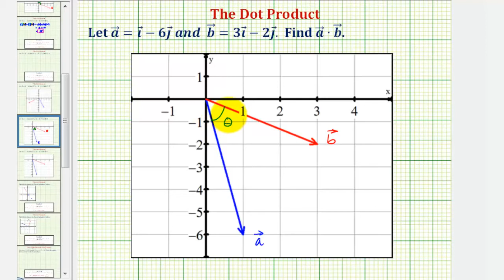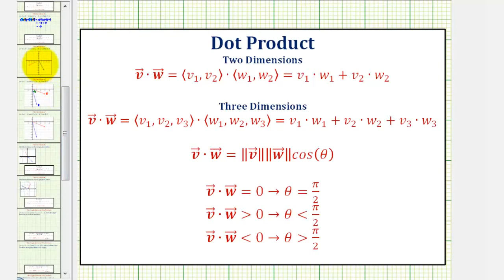Ej: Producto de puntos de vectores - 2D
Este video proporciona varios ejemplos de cómo determinar el producto escalar de vectores en dos dimensiones y analiza el significado del producto escalar. Sitio